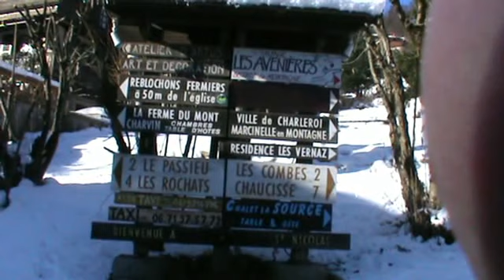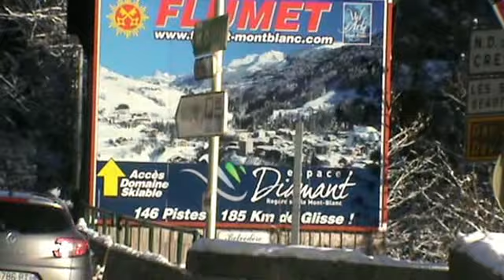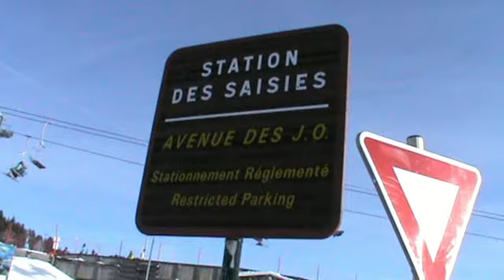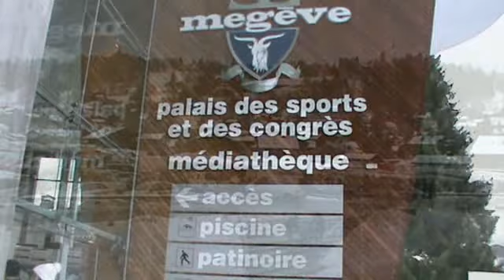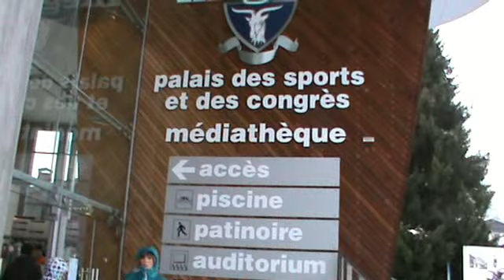marcinelle en montagne 2014 vidéo